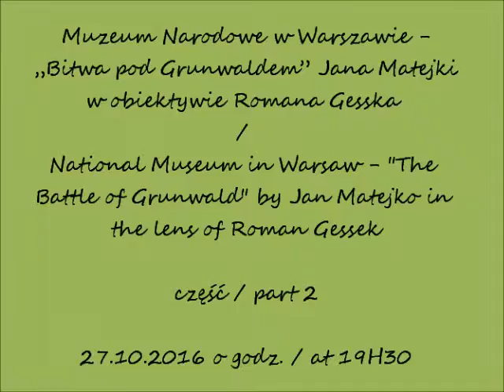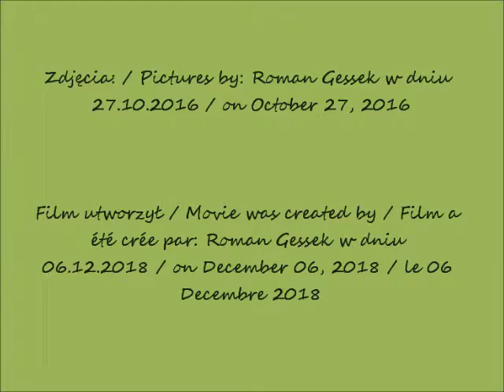2018 12 06 2016 10 27 g 19 30 Muzeum Narod Matejko Bitwa pod G cz 2 CANON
Muzeum Narodowe w Warszawie - „Bitwa pod Grunwaldem” Jana Matejki w obiektywie Romana Gesska / National Museum in Warsaw - "The Battle of Grunwald" by Jan Matejko in the lens of Roman Gessek
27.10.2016 o godz. / at 19H30